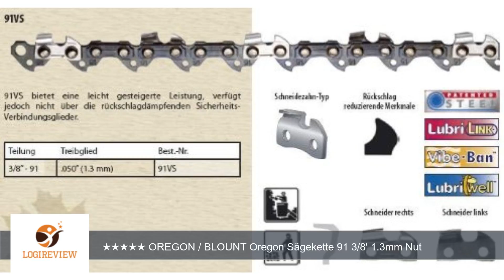OREGON / BLOUNT Oregon Sägekette 91 3/8' 1.3mm Nut 35cm 52TG | Erfahrungsbericht/Review/Test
Review über OREGON / BLOUNT Oregon Sägekette 91 3/8' 1.3mm Nut 35cm 52TG
Hallo, hier
        Videoform.
        Dabei wurden
        zu vertonen.